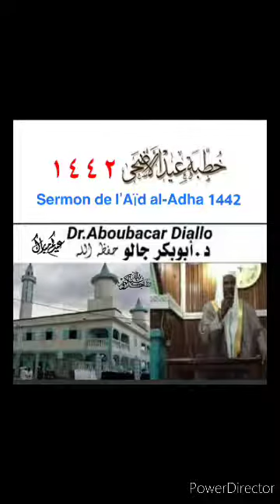Sermon de l'Aïd al-Adha 2021 par Dr Aboubacar Diallo خطبة عيد الأضحى للدكتور أبوبكر جالو